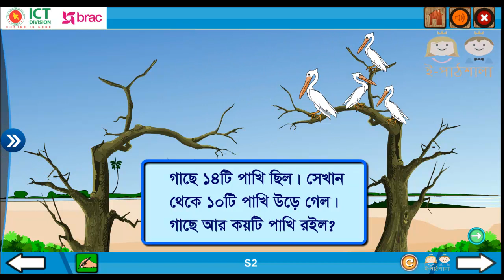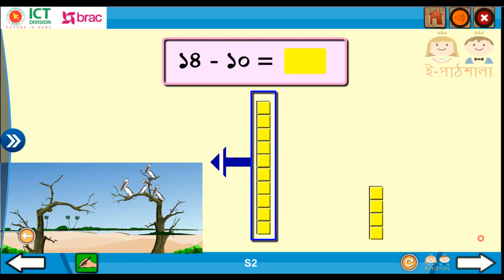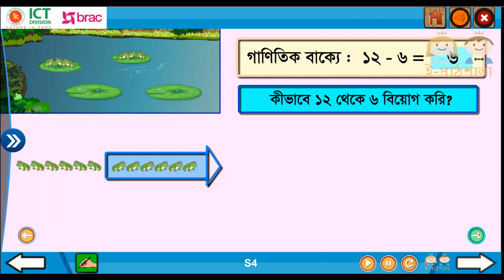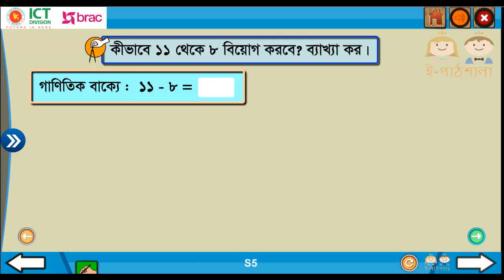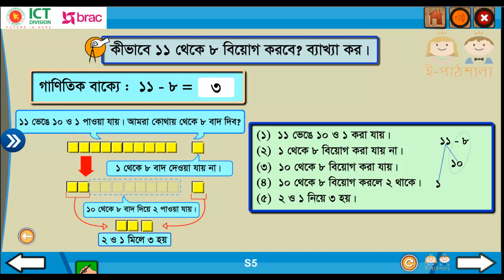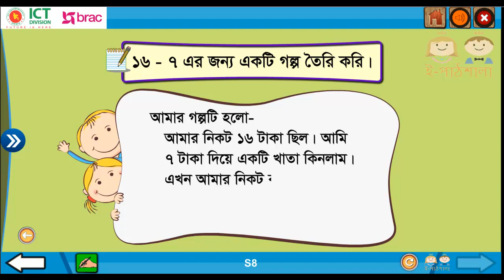Math class 1 Beyog গণিত ১ম শ্রেণি বিয়োগ ।